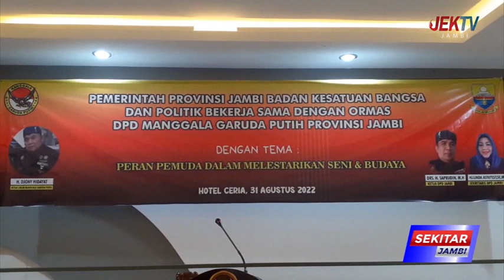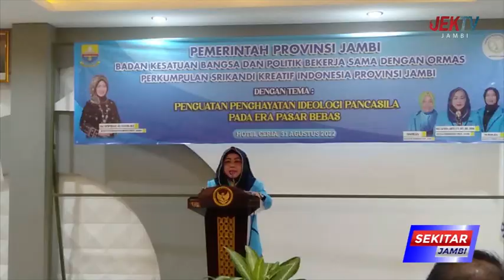ORMAS DPD MANGGALA GARUDA PUTIH DAN PERSIKINDO JAMBI GELAR PELATIHAN